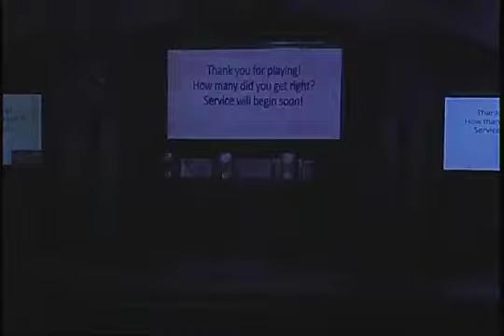You Have a Choice -6/21/20 - Guest Speaker Adam Petrolia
VictoryHouma.com
Facebook.com/VictoryofHouma
Instagram.com/VictoryofHouma